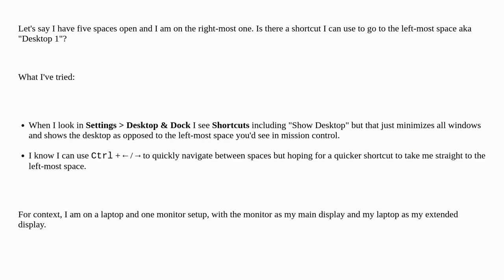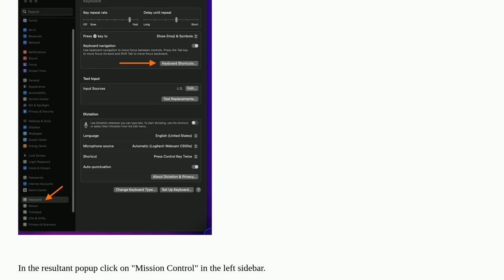Apple: Shortcut to escape from "Space" to main screen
Shortcut to escape from "Space" to main screen

A special thanks goes out to the awesome community

  mission-control spaces desktop